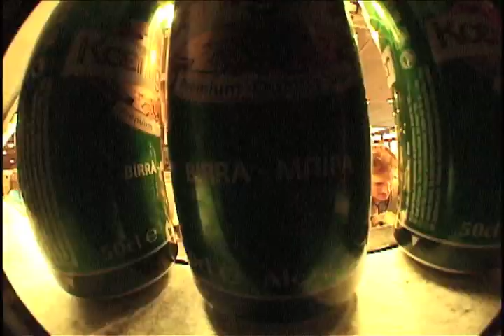"More Cruise" Outtakes from Magenta's "Just Cruise" Video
Leo Valls put together a rad new edit exclusively for the TOA site made up of outtakes from the filming for Magenta Skateboards' "Just Cruise" video. Featuring the entire Magenta team along with their large cast of friends, this new little piece carries on the same rad vibe of Just Cruise with a lot of rad new footage that's never been seen. until now.